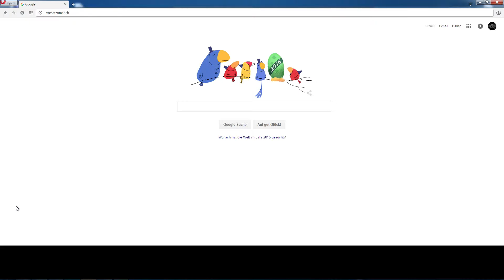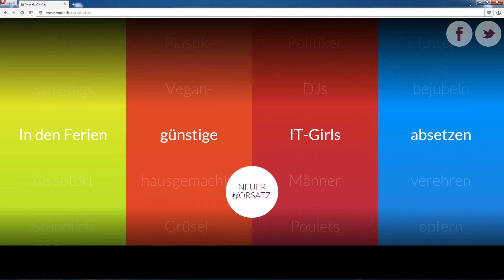Meine Vorsätze für das Jahr 2016